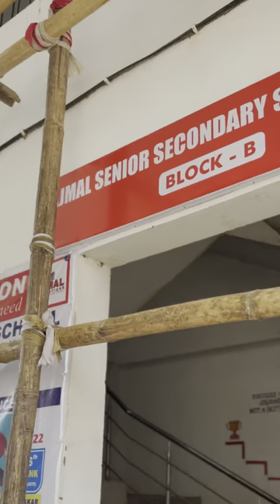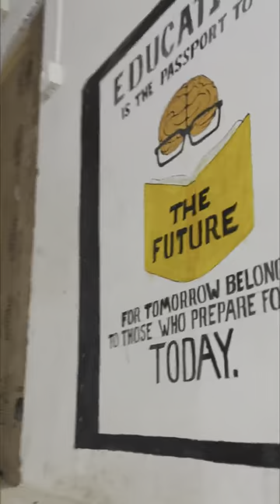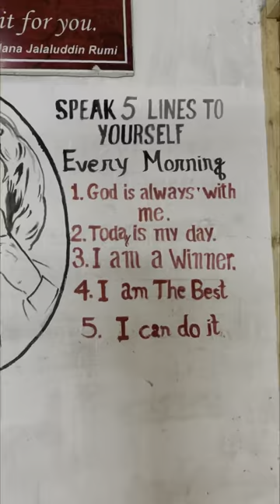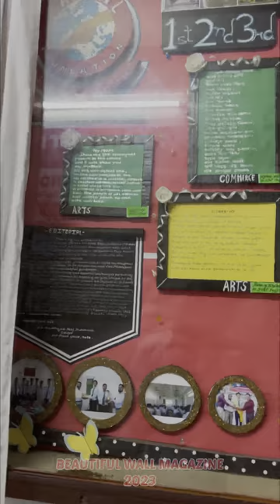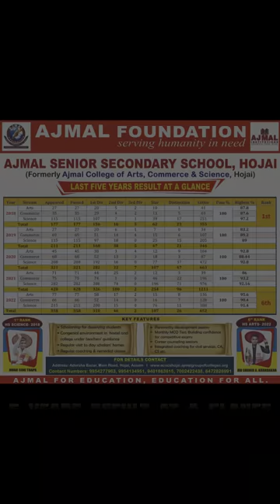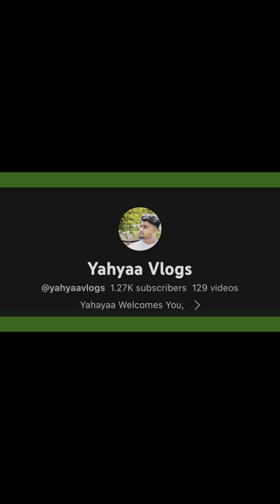Ajmal Senior Secondary school Hojai/ Arts and Commerce Block B